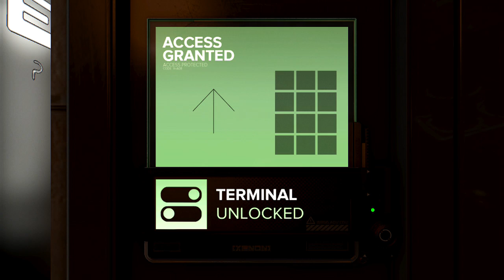Deus Ex: Mankind Divided pt32